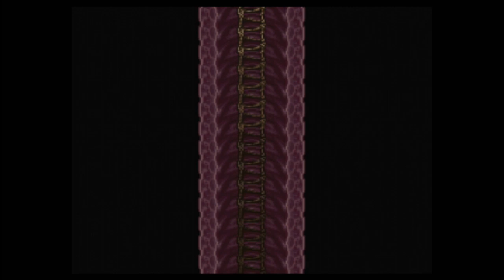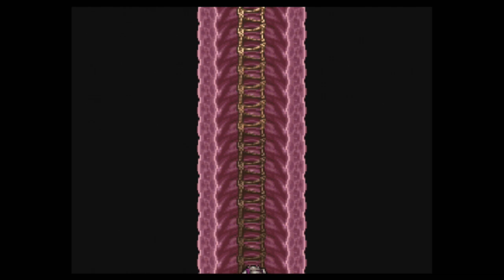【ブレスオブファイア2】焼け付く口臭を吐く底辺がプレイする配信 その6【初見プレイ】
スーパーファミコン版「ブレスオブファイア2 使命の子」の初見プレイです。
1は未プレイです。

【ルール】
・特になし